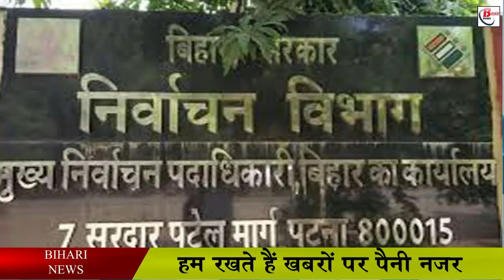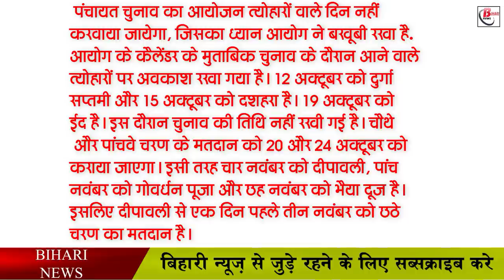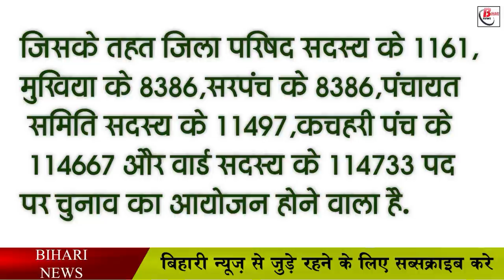पंचायत चुनाव2021:- दो से अधिक संतान वाले और कोरोना का टीका नहीं लेने वालो के लिए अहम सुचना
Another big update has come out regarding the Panchayat elections, under which the State Election Commission has shared important information for those who have more than two children and those who do not take the corona vaccine, under which the State Election Commission has made it clear that in the Panchayat elections. TWO child policy will not be applicable i.e. candidates who have more than two children will also be able to participate in the Panchayat elections, as well as those who have not taken the corona vaccine. That is, to ensure the participation of more and more people in the Panchayat elections, the State Election Commission has removed the requirement of taking the vaccine.